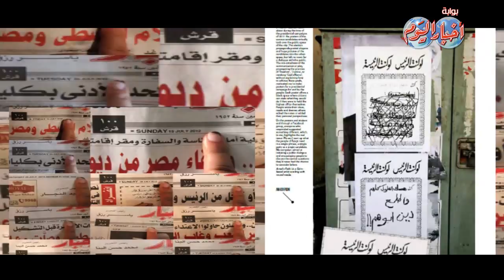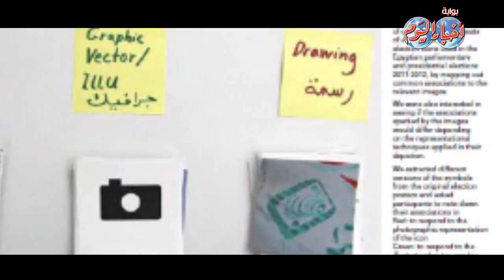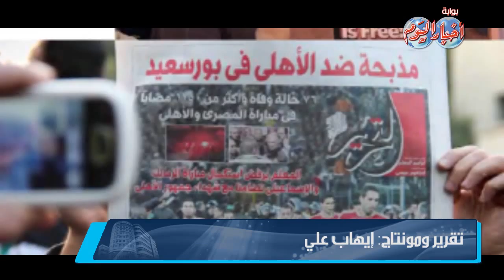كتاب يحكي ماذا تغير فى المصريين بعد يناير 2011 Cairo Images of Transition